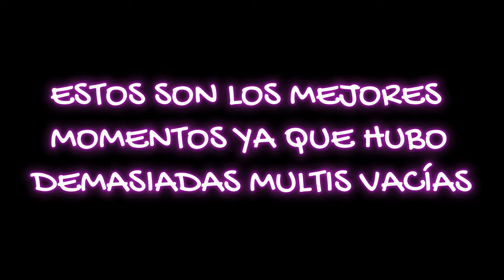26K CCS SUMMONS a por BROLY SSJ LF TRANSFORMABLE!!! TOSHI PORQUE ME ODIAS | DRAGON BALL LEGENDS